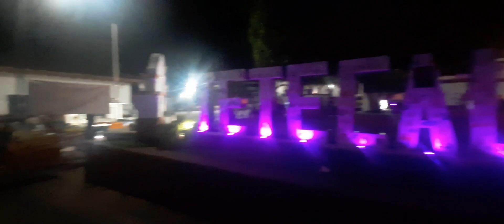visitando tetecala municipio de Morelos y pueblo mágico y su comida rica 🌞🍜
Tetecala estado de Morelos. mostrando un poco de su pueblo 💯💯